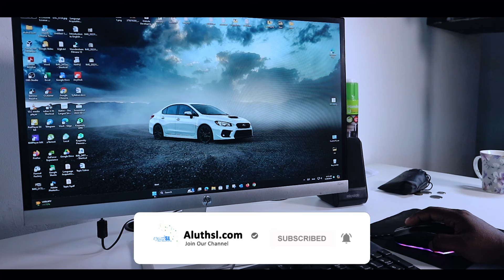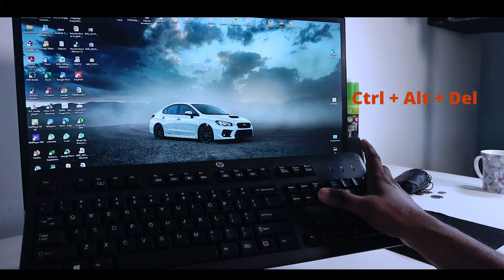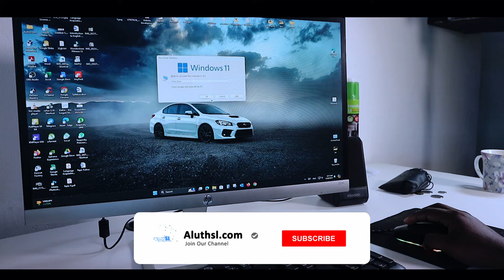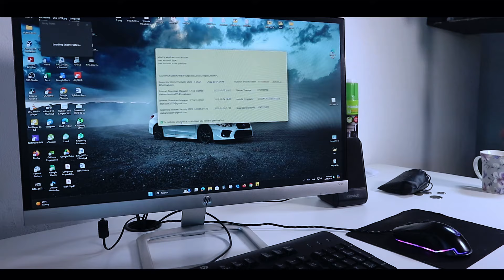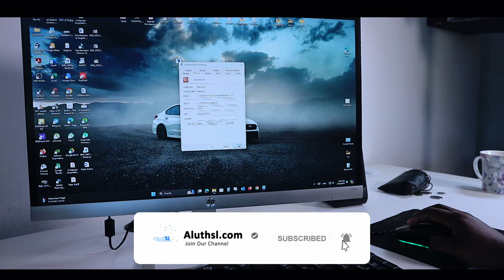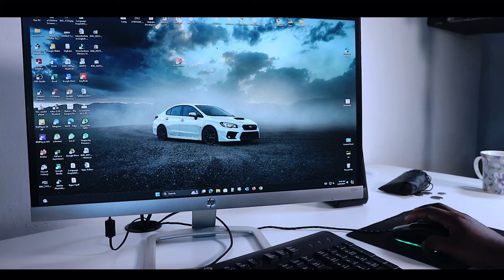Windows Shutdown Method and Shortcut Key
In this video , Explore various Windows shutdown methods and shortcut keys designed to streamline your workflow. Master quick shutdown techniques for optimal efficiency.

Instagram follow :   aluthsl.com_official

Alt + F4
Ctrl + Shift + Delete
shutdown shortcut  :  shutdown /s /t 0

quick shutdown
windows shutdown
Shutdown Shortcut
turn off windows 10 fastly by keyboard shortcut
shutdown windows 10 by keyboard shortcut
Quickly Shut down with Shortcut in Windows 10/11
How To Shutdown Laptop Using Keyboards
How To Shutdown PC Using Keyboards
Shut Down Your Computer
quick shutdown windows 10
windows shortcuts